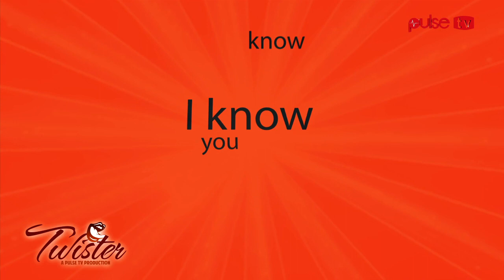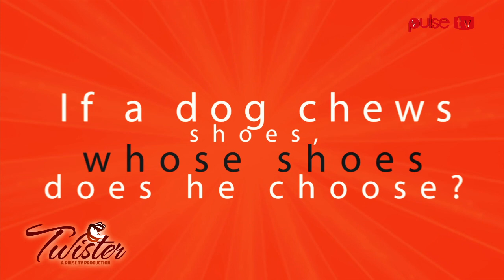Pulse Twister - Episode 2 (Ft. John Dumelo)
Listening to tongue twisters is one way to improve your English pronunciation. Well, Pulse TV set out on the streets of Accra to do some tongue twisters and the pronunciations we got from some of the people is sure to make your day.